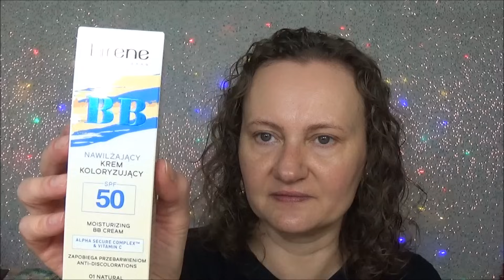★TEST nowości ★ LIRENE★ nawilżający KREM BB★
BĄDŹ ZE MNĄ NA BIEŻĄCO:
★Odcień kremu, który testuję to  01 natural★